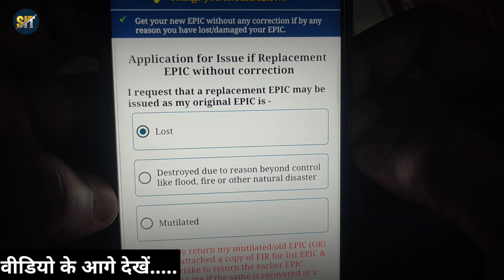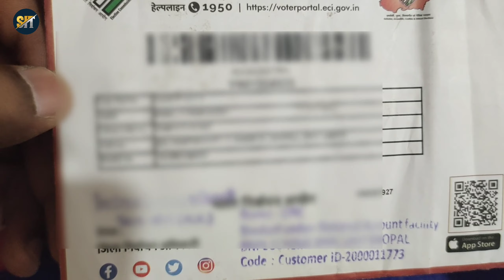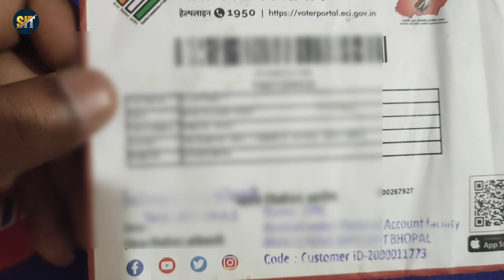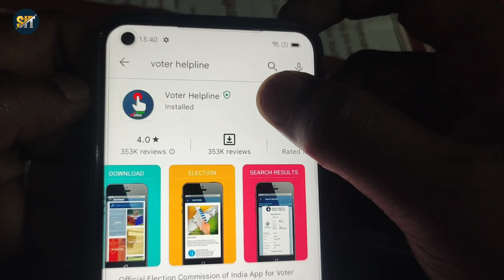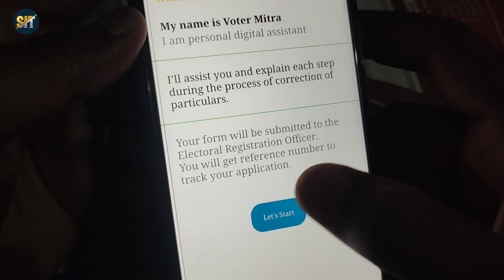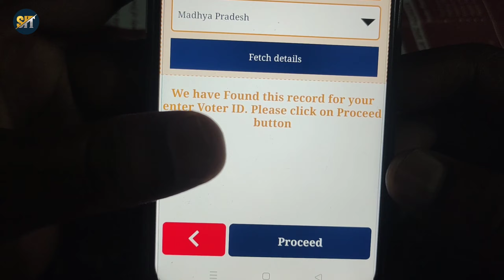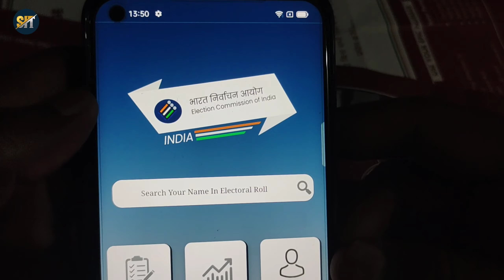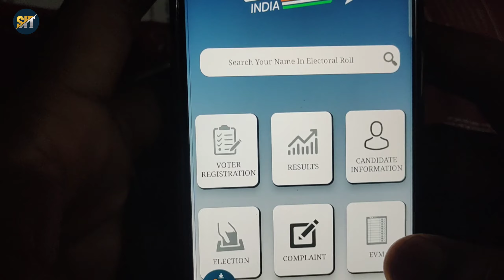voter id card online apply | how to apply voter id card online hindi 2023 | voting card online apply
pvc voter card online order kaise kare or voter id card online apply kaise kare is video me bataya gaya hai voter helpline app se voter id card kaise order kare full process bataya gaya hai

voter id card online apply | voter id number kaise pata kare |pvc voter card online order kaise kare

topic coverd this vidoe:
how to apply voter id card online hindi 2023,
voting card online apply,
how to get pvc voter id card,
pvc voter card order,
voter id card online apply voter helpline app,
voter id card unboxing,